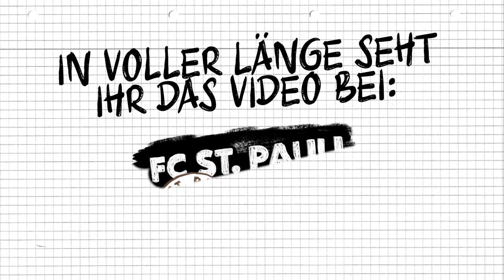Philipp Ziereis vor dem Spiel gegen den SV WW | FC St. Pauli TV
Erselbst wird zwar aufgrund einer Sperre nicht spielen können, wenn der FC St. Pauli am Sonnabend (14.12.) den SV Wehen Wiesbaden empfängt, doch Philipp Ziereis konnte uns trotzdem einiges über die aktuelle Situation und den kommenden Gegner verraten.
In voller Länge gibt es die Stimmen vor dem Spiel wie immer